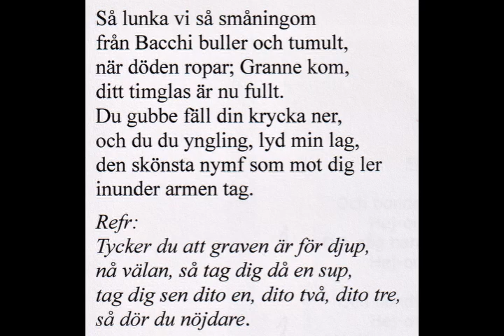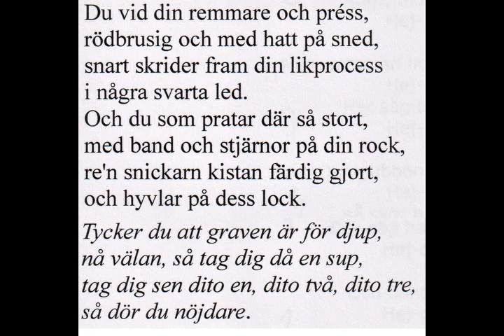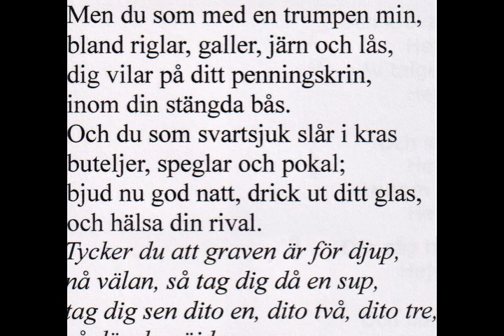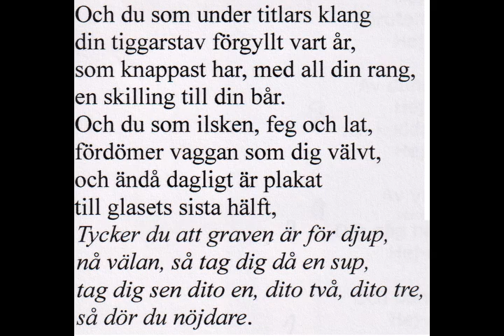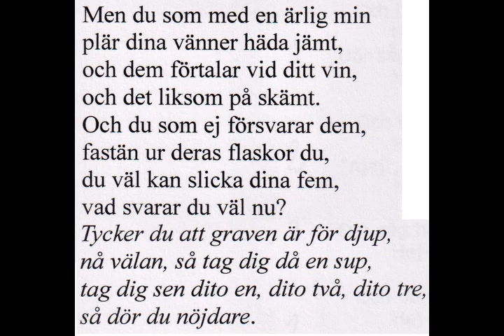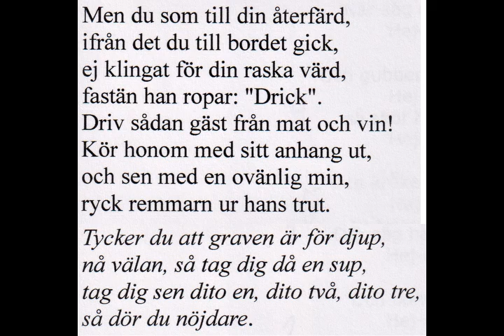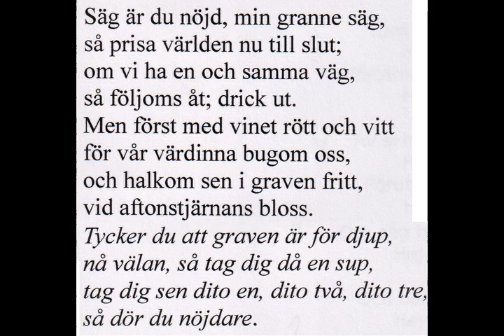Så lunka vi så småningom text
Med intro
NOT